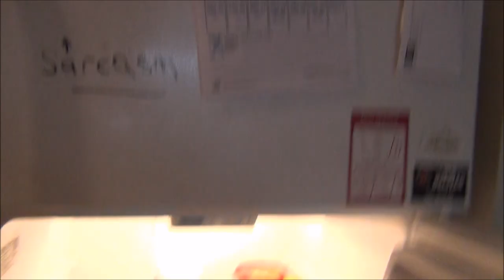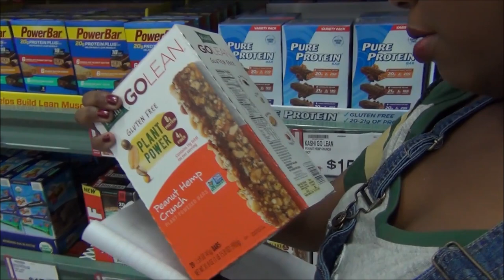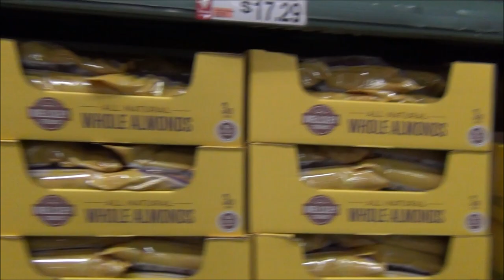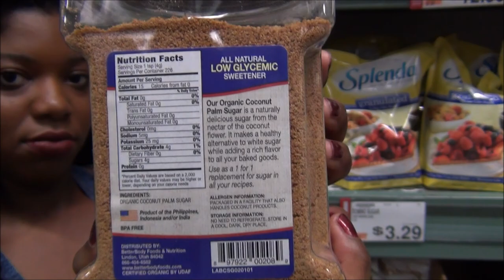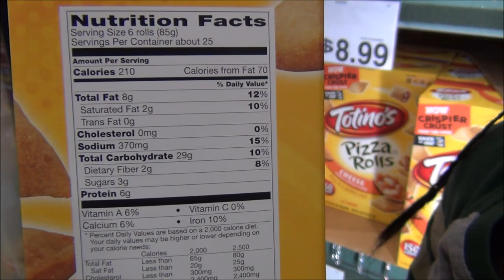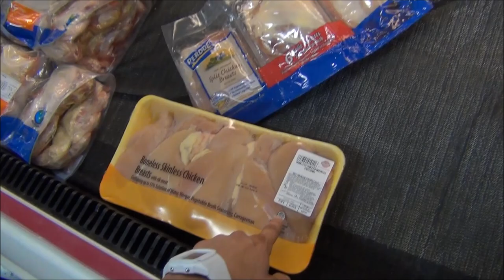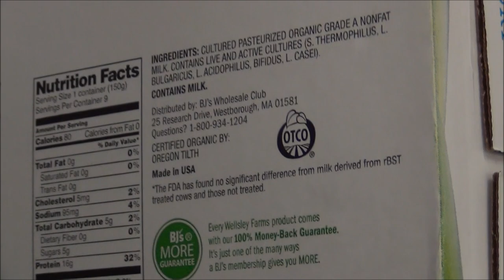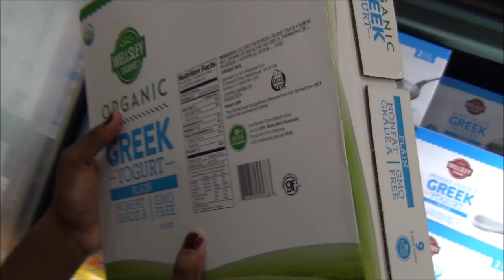Healthy Shopping on a Budget - Nick Ruffini AKA Crohn's Lifter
Healthy eating can be inexpensive and delicious. It is especially important with a chronic illness such as Crohn's Disease. A healthy diet can be the difference between laying in bed in pain all day or being full of energy. Kendra and I invaded my local BJ's Wholesale to see how far we could make a couple bucks go towards some healthy alternatives to junk food.